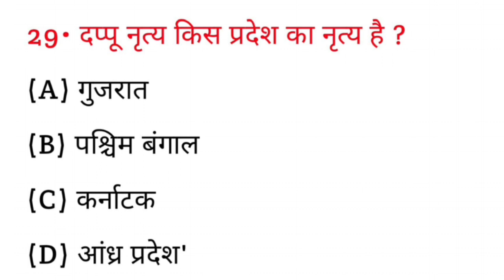दप्पू नृत्य किस प्रदेश का नृत्य है? || Dappu nritya kis Pradesh ka nritya hai